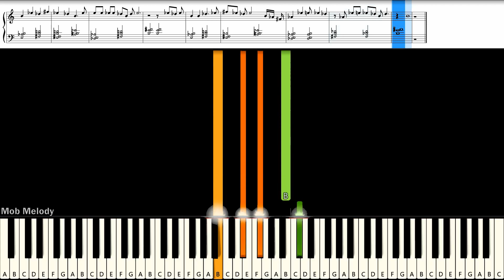[สอนเปียโนแบบง่าย] เกิดมาเพื่ออกหัก - แจ๊ค แฟนฉัน : Piano Cover & Tutorial | SHEET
# = sharp
b = flat
C# = Db
D# = Eb
Eb = D#
F# = Gb
Ab = G#
Bb = A#